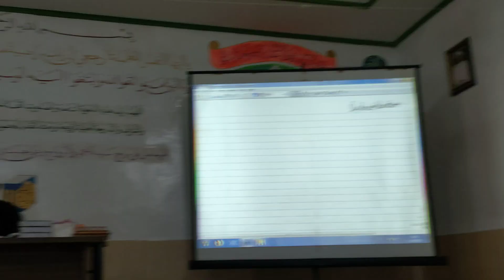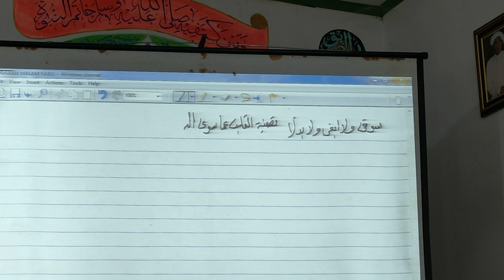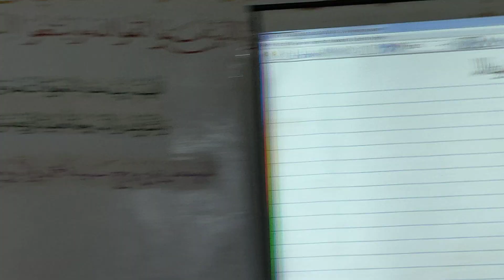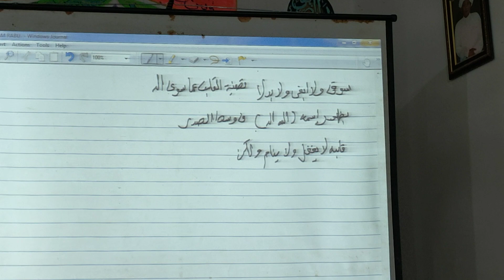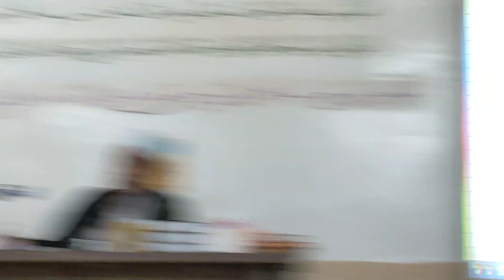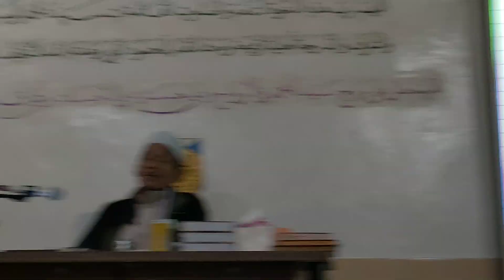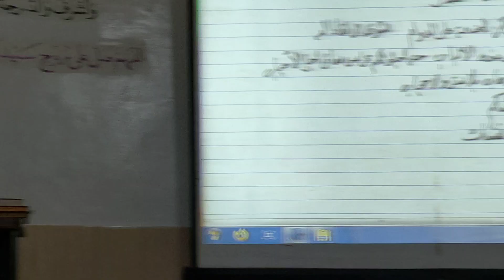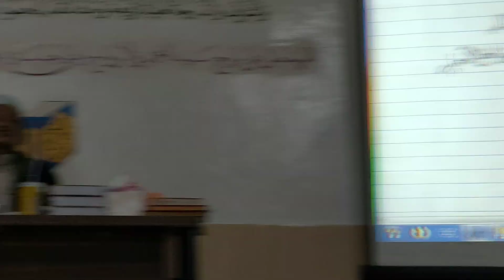RINDU KEPADA ALLAH || KITAB WAJA SAMPAI KAPUTING Hal.398 || ABAH GURU KH.MAHMUD HASIL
KITAB WAJA SAMPAI KAPUTING Hal.398 || ABAH GURU KH.MAHMUD HASIL